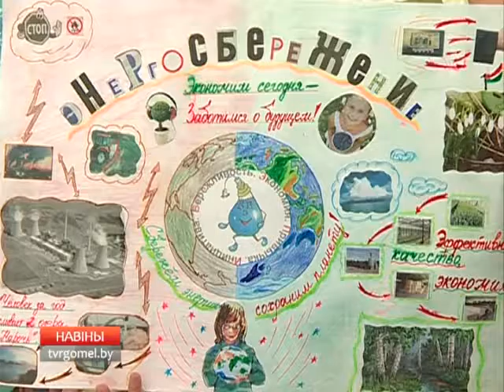2016 10 05 Итоги оздоровления